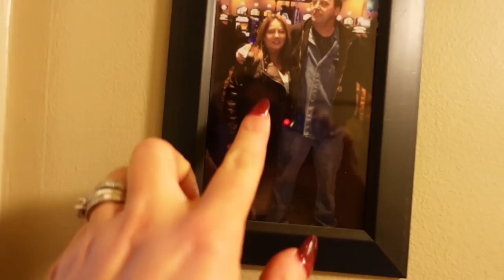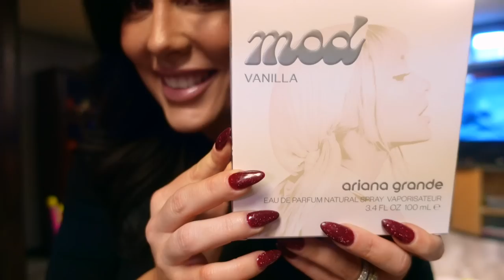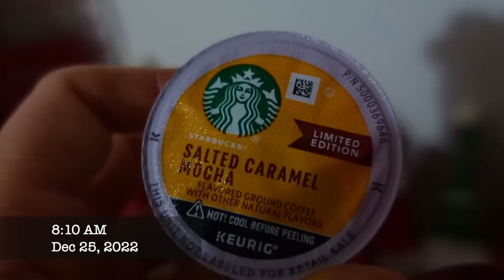SPEND CHRISTMAS WITH US! / CHRISTMAS 2022 VLOG / DANIELA DIARIES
AMAZON STORE

MERCH!!

LEO'S KNIFE

INSTANT POT

DDIARIES10

PERFECT KETO

CODE DANIELADIARIES